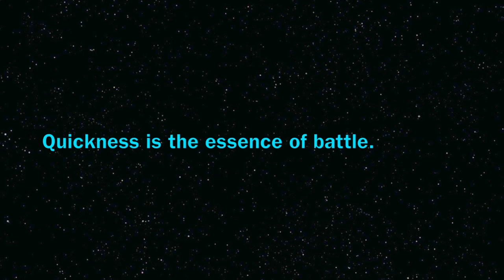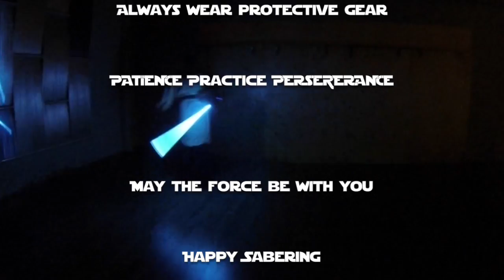TPLA Ataru: Su Ma accelerations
Ataru Su Ma accerations

The active step accelerations are shown. These lead  directly to moving/linked rotations.